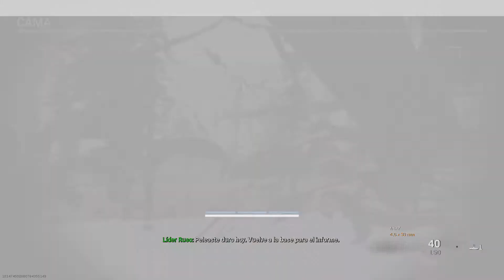RAGES, FAILS Y MEJORES MOMENTOS PARTE 5//YA EMPEZARON LOS INSULTOS //